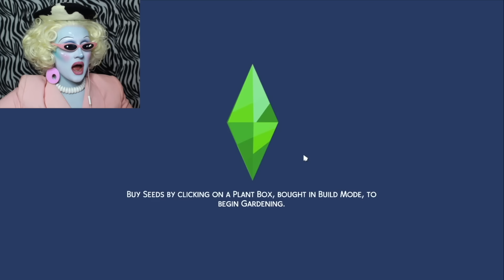Freezing everyone in McDonalds - Juno plays the Sims 4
Attempting to freeze Oasis Springs in the Sims 4.